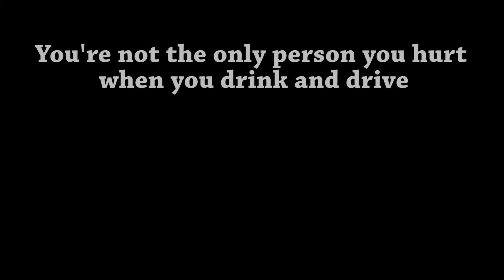Who You Hurt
2017 Courageous Persuaders State Farm Fan Favorite $3500 Award
2017 Meijer Great Choices Student Film Festival - $
Produced by Shane Verkest